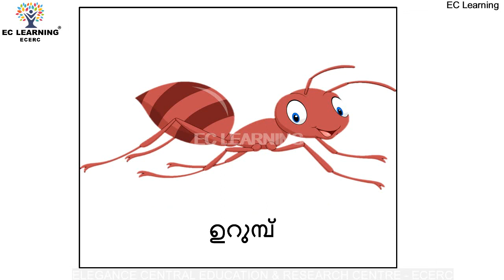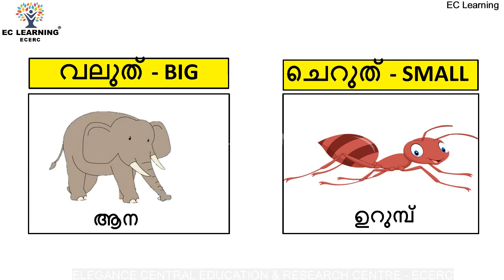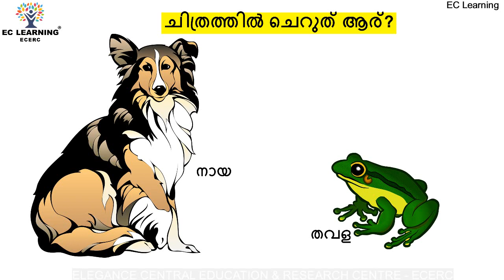STD1 | MATHEMATICS | THE ELEPHANT & THE ANT | PART 1 | SCERT Textbook | EC Learning | ECERC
-INTRODUCTION
-STORY : THE ELEPHANT & THE ANT
-DIFFERENCE BETWEEN BIG AND SMALL